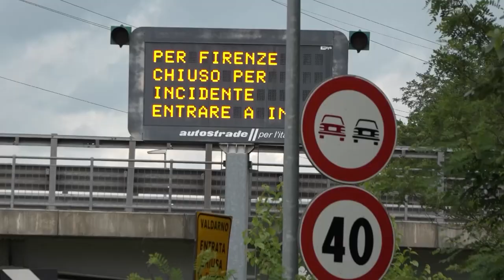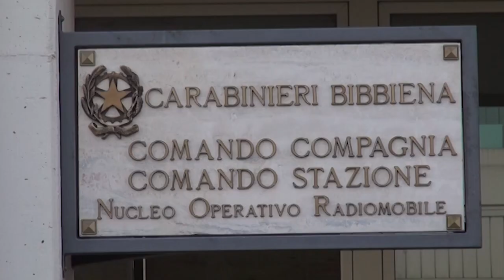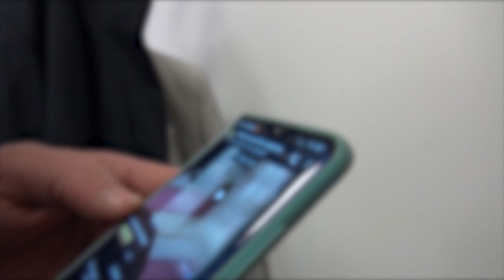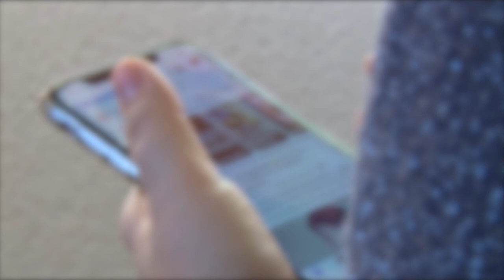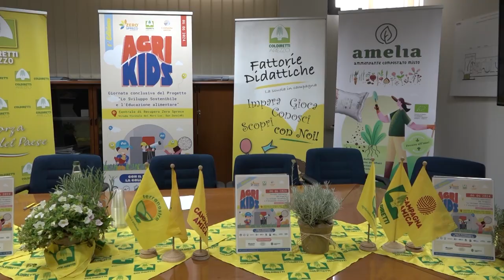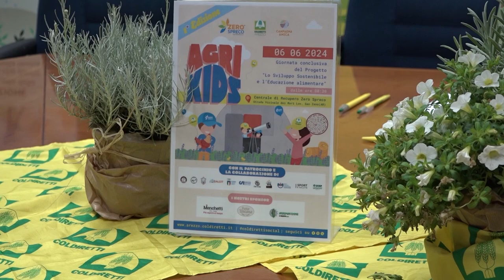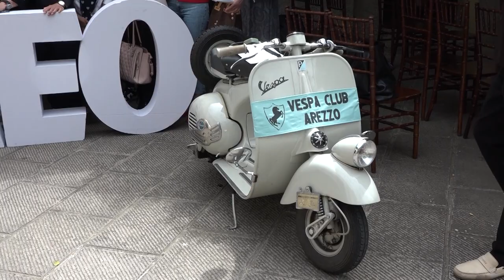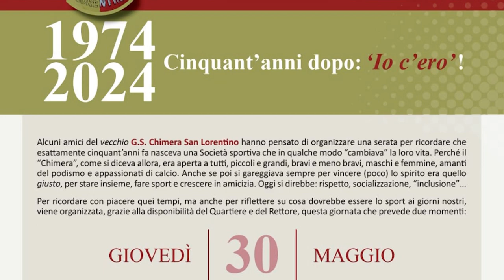Cronaca Aretina del 29.05.24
SOMMARIO

Terribile incidente mortale sull'A1. Due le vittime di 78 e 79 anni. 47enne trasportato a Careggi in elisoccorso

Archiviato il caso di pedopornografia che ha coinvolto il comandante dei Carabinieri di Bibbiena Giuseppe Barbato

Centinaia di bambini per imparare il valore del cibo e al corretto riciclo dei rifiuti ad “Agri-Kids”

Cominciate le serate targate Confcommercio che aprono frazioni e strade al pubblico anche la sera. Sabato  tocca a San Leo da Vivere

Ultima lezione di educazione civica per le scuole  superiori. Tema: il cambiamento della comunicazione negli ultimi 50 anni

Totoallenatore. Emanuele Troise vicinissimo alla firma col Cavallino, ma piace anche ad altre squadre